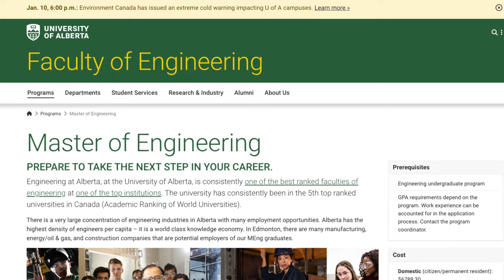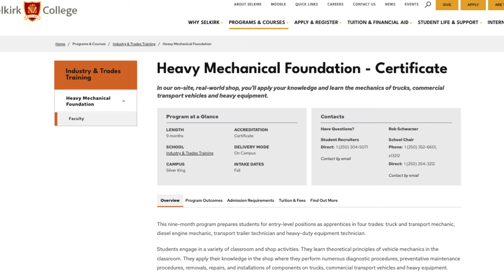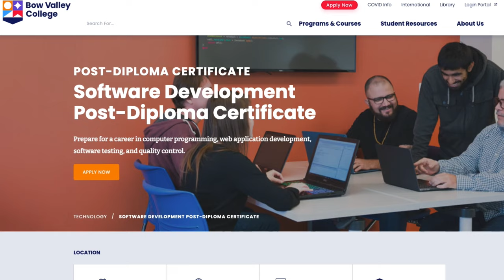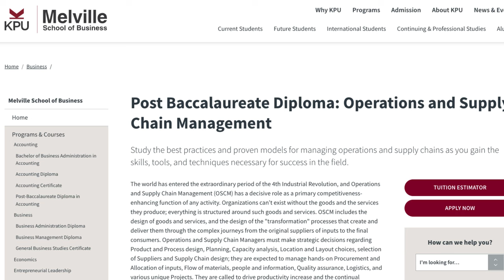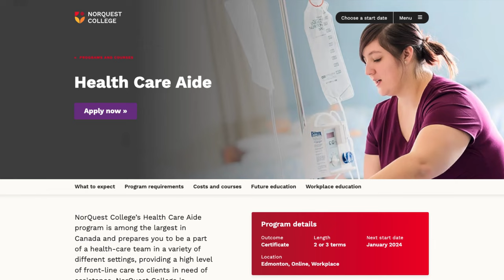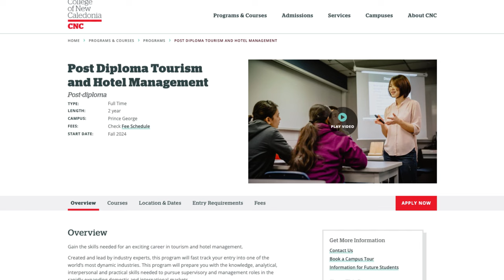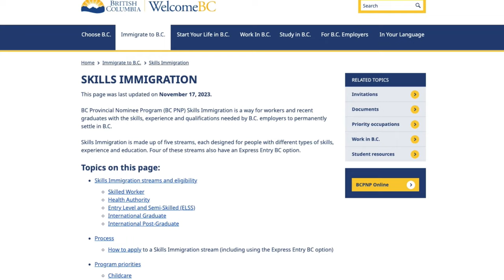TOP PROGRAMS and OCCUPATIONS in Canada for 2024 | International students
🍁 Explore Canada's Top Programs and Occupations for 2024! 🇨🇦 If you're an international student dreaming of studying in the Great White North, this video is your ultimate guide! 🎓 Discover the hottest programs and high-demand occupations that Canada has to offer, ensuring a bright future for your career. From tech to healthcare, we've got you covered! 🚀

🛑 I AM A FUTURE STUDENT (I need program advising + 1:1 personal coach)

🛑 Sign up for our SLE Planner App - Check the Canadian schools with PGWP